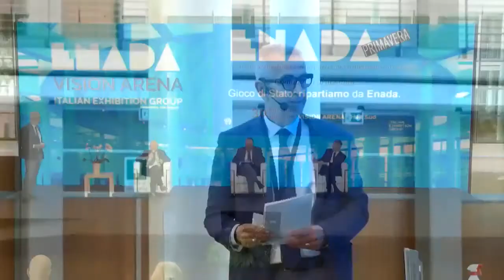Conferenza di apertura - “Gioco di Stato: ripartiamo da Enada.”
Video dedicato alla Conferenza di apertura di Enada 2020. La conferenza è stata organizzata con la partecipazione di SAPAR, IEG e Agenzia Dogane Monopoli.

Enada Primavera, la Mostra Internazionale degli Apparecchi da Intrattenimento e da Gioco, è un’occasione unica per conoscere le ultime novità, i prodotti, i format, le nuove normative garantendo, pur con modalità nuove, contatti altamente profilati e relazioni con i mercati internazionali, sia con i clienti acquisiti sia con potenziali nuovi buyer.